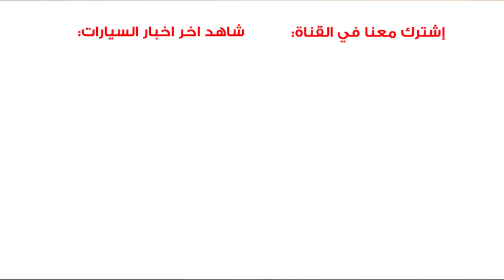لا توجد مخالفة لعدم وجود تأمين لسيارتك بهذه الحالة